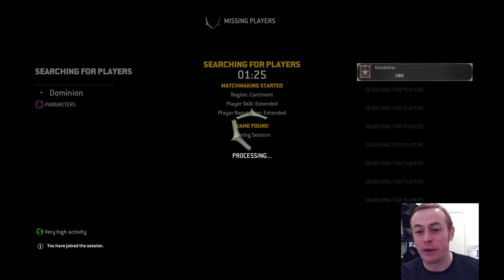[KENDO GAMER] - Sept 4th 2019 - What's the BEST thing about Kendo?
Kendo Gamer is BACK in this re-launched series, where I play video games, and chat about Kendo.